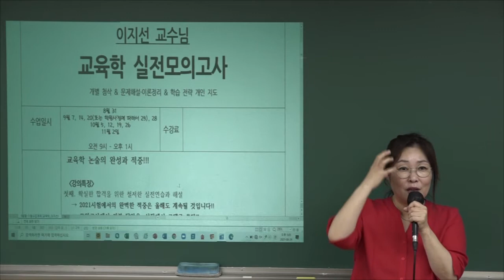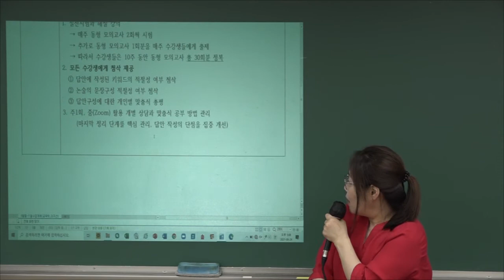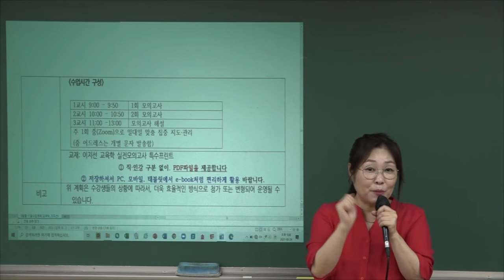이지선 중등임용 교육학 실전모의고사 OT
이지선 교수의 중등임용 교육학 실전모의고사 OT